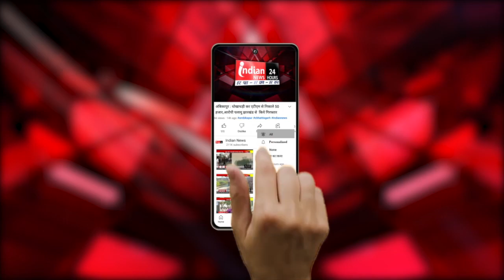Raipur : मंत्री Mohan Markam की पत्रकार वार्ता, कहा- भाजपा ने कभी नही किए चुनावी वादे पूरे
Our Links